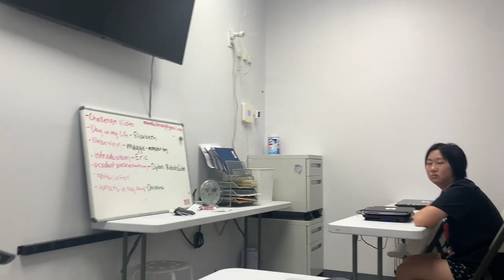Eric Liu - Student Introduction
New East West Academy Youtube Studios Camp